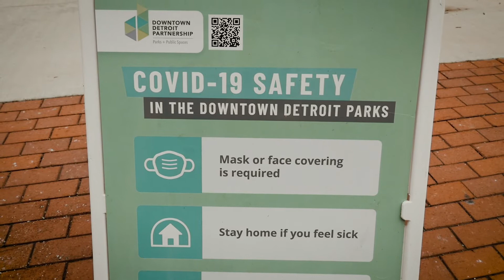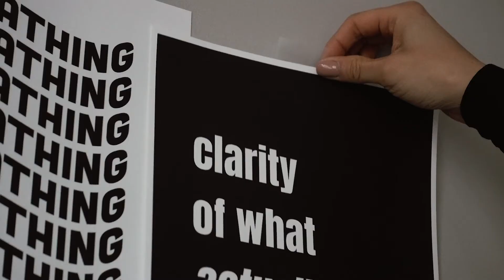What Made You Happy in 2020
See the end for their answers. Happy New Year!

New York Governor Andrew Cuomo's voice was used under footage of Detroit. The other voiceover is from WHO director-general Dr. Tedros Adhanom Ghebreyesus.

Detroit footage shot by me. Three stock footage clips used in beginning.